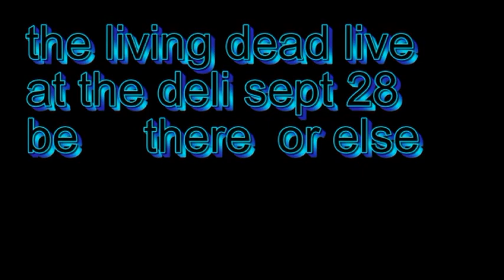a living dead look what i got.mpg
a promotional run for the living dead at the deli september with some animation from the gallery for the terminally wierd